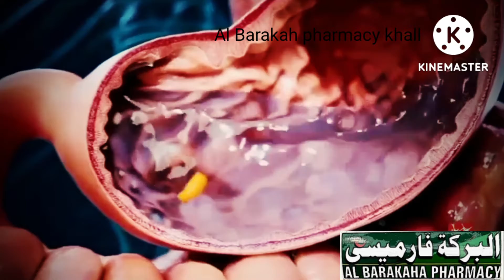madicine pharmacy viral information information viralshort khall Pakistan